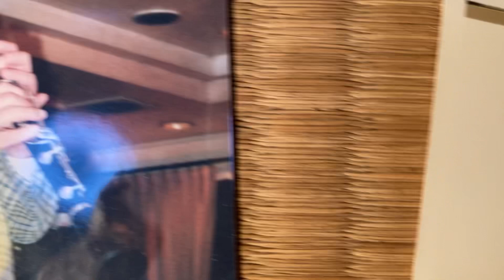Rose Marie-YOSHIMASA KASAI 笠井義正(cl),Eiji Yamamoto(p).80s.When Kasai was 40s.Tokyo, Japan.